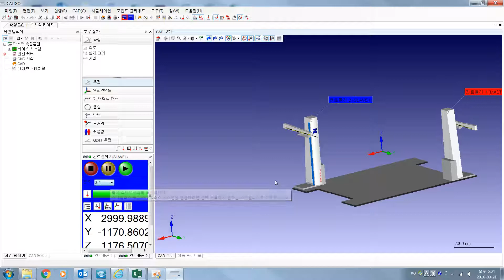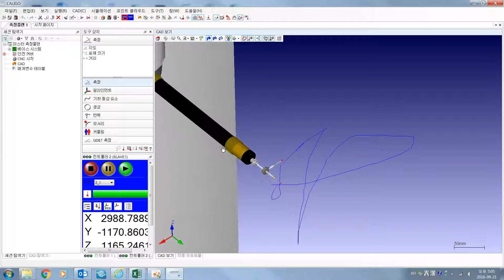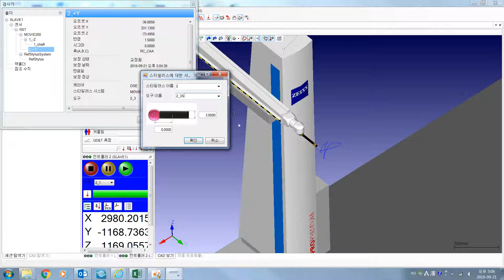CB05 스타일러스적용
칼리고 동영상 5